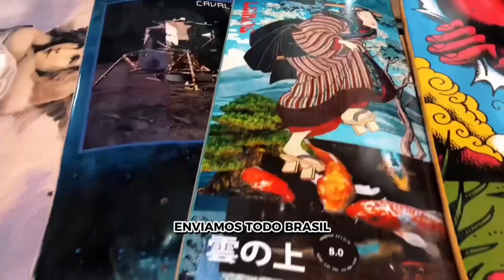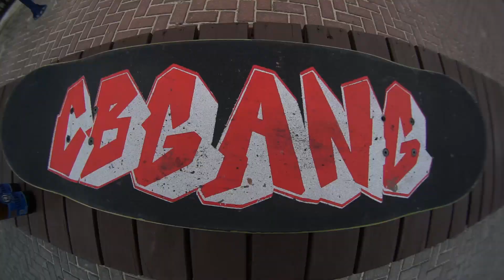DIKZA PRA RUA 198 | CAIÇARAS SKATEBOARD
Salve DIKZA 📹®
Nessa sessão mais LIFESTYLE fizemos uns assados na MARISKUSH e de quebra caímos pra rua procurando alguns picos pelas praias de Mariscal e canto Grande, se liga nesse DAY DAY.

COLEÇÃO DIKZA WINS ESTA CHEGANDO NA CB SKATE SHOP

Da o play e confere a vivência do nosso dia a dia..
Segue o day no melhor estilo DKZ 🏠🔐🥇